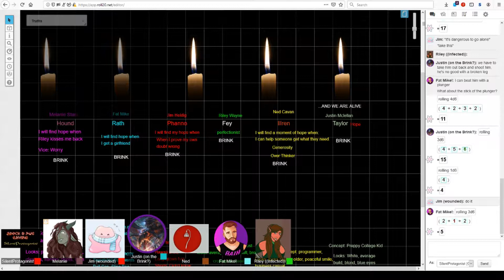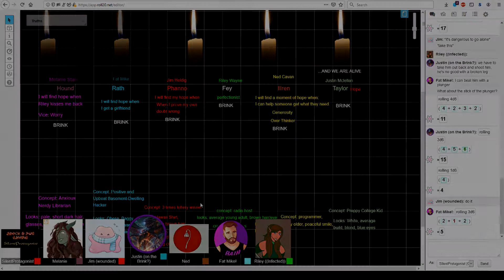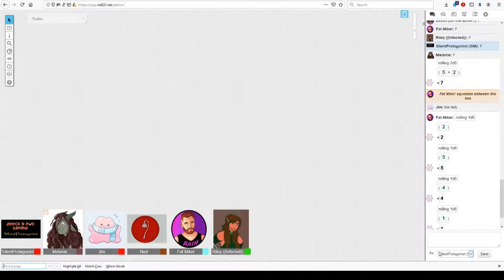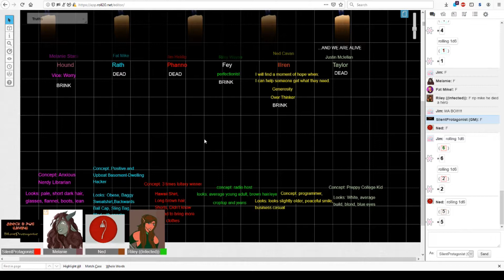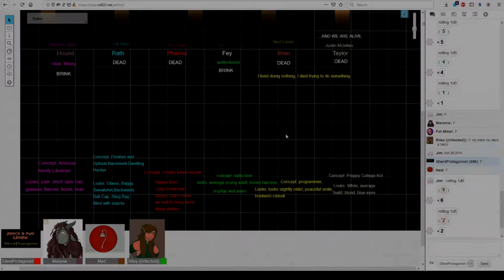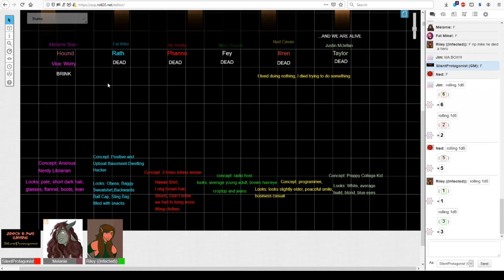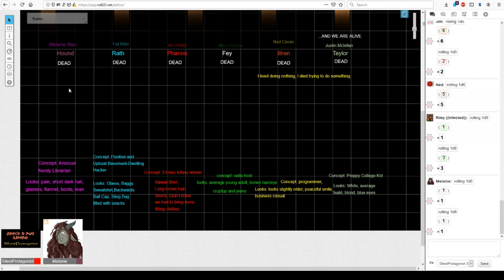Tabletop Horror RPG: Ten Candles | Adrift - Death Montage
System: Ten Candles (played on Roll20)

This is a montage of all Player Character death highlights from this year's Halloween game of Ten Candles with members from my Discord server.  If you have not already watched the full game I suggest doing so before watching this!  Spoilers ahead!

Cast:
SilentProtagonist - GM/DM
Hound - Melanie Stars
Fey - Riley Wayne
Rath - Fat Mike
Phanno - Jim Heldig
Illren - Ned Cavan
Taylor - Justin Mclellan

Stay up-to-date on all the latest YouTube and Twitch news by joining Shock & Awe Gaming's brand new Discord channel here!

You can also keep notified of all the latest happenings and gaming news by following SilentProtagonist on his Twitter here!